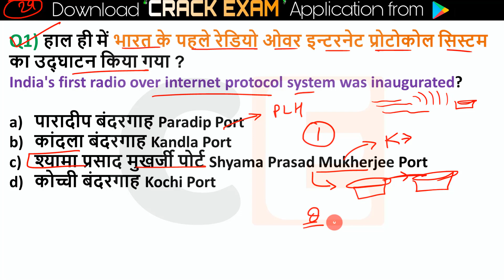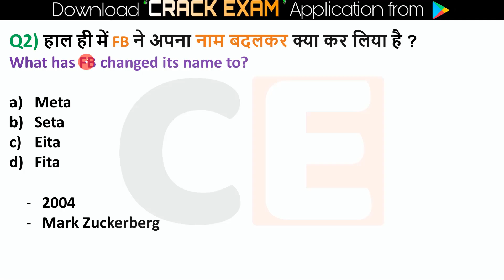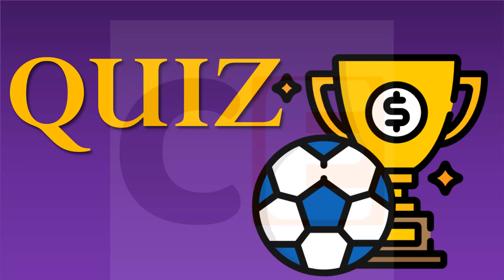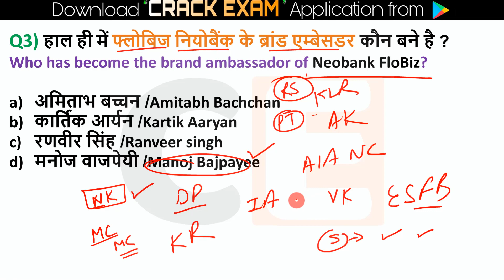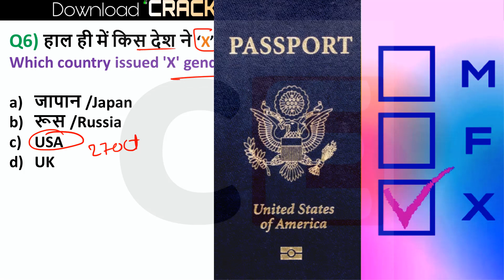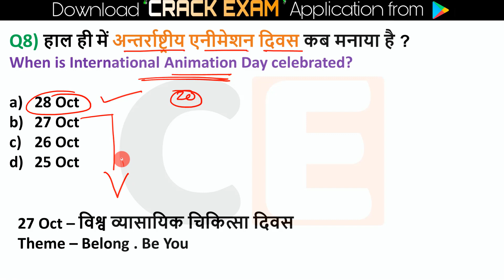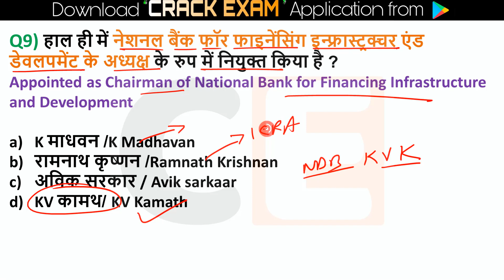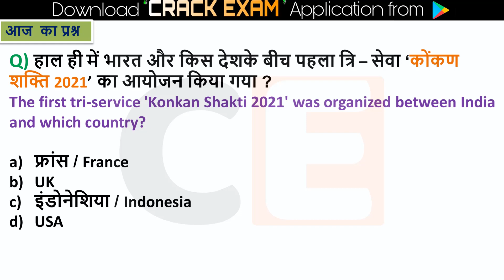29 Oct 2021 Current Affairs Daily ,Today Current Affairs SSC, Group D, State Exam ,patwari, Police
Current Affairs 29 Oct 2021 Current Affairs Daily ,Today Current Affairs SSC, Bank , Group D, NTPC , State Exams
🎧 Audio Revision : -

📢 For Quiz : 👇
Topic Wise Current Affairs : 👇
       👇 :Jan to June 2021:👇

💎💎💎💎💎💎💎💎💎💎💎💎💎💎💎💎💎💎💎Next Exam 29 Oct 2021 Current Affairs , current affairs today in hindi Next exam current affairs